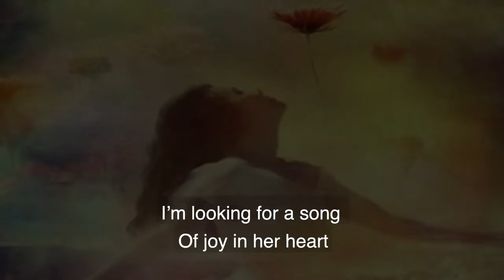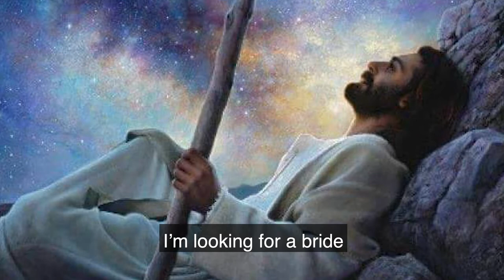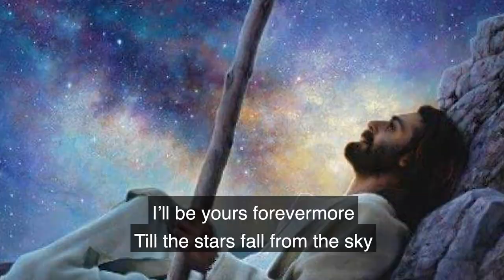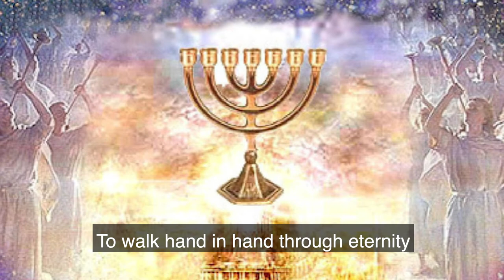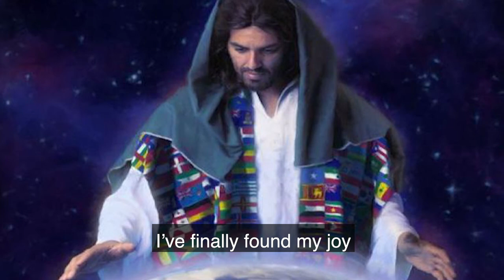I'm Looking for a Bride /Who is the Bride of Messiah? Fragrance of Heaven / Renalees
Official Lyric video: This song "I'm looking for a Bride" has an unbelievable end-time message of who the bride of Messiah truly is.  It is like Yeshua is singing to each individual person from His heart to ours to call to His bride. While in prayer early one morning,  I heard Yeshua sing this song to me. I wept buckets of tears then and still do today. Every time I hear this song I weep. Men who never cried in front of their wives before cried when Matthew East sang it in the play we did. Our Congregation leader had asked me to write and produce a musical comedy from the Book of Esther. The play was designed to have each main character have a song.  I had already composed most of the songs, except for The Kings song. While in prayer early one morning, I asked the Father what the Kings song was? Suddenly I heard Yeshua sing this song to me. I wept in His presence and the beauty of His love. This song is truly like Yeshua is singing to each individual person from His heart to ours and at the same time to the whole world. Well that's how I heard the message as He sang it to me, it was to the whole World that He was singing to. He was singing with a heart of love and of searching for and calling out to His bride. WOW!!! And then there is the message He gave to me for the play and then this picture. What an awesome wonder and amazing gift He showered on us. For further information on who the bride of Messiah is, watch the play at this link:
The Unveiling of Esther an Original Musical Comedy Extravaganza!
Beth Emanuel Messianic Congregation's, "The Unveiling of Esther" an original musical comedy,
Narrator/ comedian:  Robert H. Ward
Many (50) talented actors, singers, dancers, costume designers, choreographers, snack providers, video techs, set designers, assistant directors and many more helpers too many to name. But it was a joint effort that could've only happened the way it did with only 4 weeks to learn lines and music and create the set and costumes with all their help. Only by the Divine direction of our Father in Heaven and the Unity, obedience, love, dedication and hard work of many hands from a congregation that is a family made this possible. It was a literal miracle!
Special thanks to St. Matthew United Methodist Church and Fountain of Life Fellowship for all their help and support allowing the use of their facilities.

Opening video: Creation Calls - Brian Doerksen, CD Today.
Messianic dance and choreography by Arizona Messianic Dancers
Song: I'm Looking for a Bride :
Written by Yeshua
Renalee received the download and produced the song and later sang for the bride on the CD.
Matthew East sang for the King and Yeshua in the play and on the CD.
Noah Nelson / Esther/ sings for the bride and plays Esther in the play.
Maggie Nelson sings for and plays the role of Queen Vashti
Rich Friedman did the beautiful piano arrangements and played Mordechai.
Steve Parrish produced the music at Desertcoast productions

Fragrance of Heaven
More music from  The Fragrance of Heaven CD can be found here:
Play list for "Fragrance of Heaven" Hebraic Praise and Worship

Play list for NEWLY RELEASED Fragrance of Heaven "King of Kings"/ Hebraic Praise and Worship

Blessings of love and shalom to all, and may all hear YaHWeH's voice today and feel His great love hidden in the Rock of their salvation Yeshua The Prince of Shalom peace.

Free downloads Music and books on my free stuff page